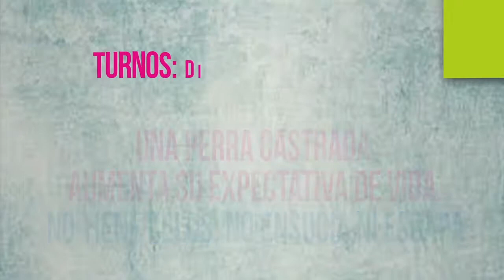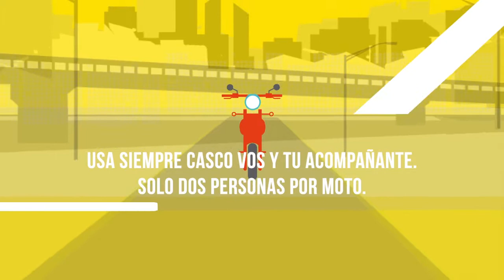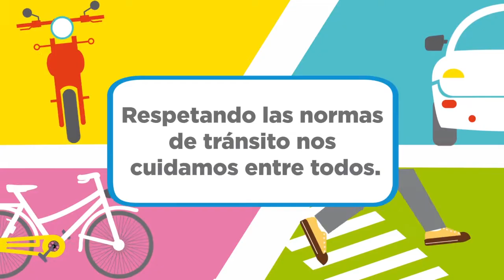Maipu Informa EDICION 1037